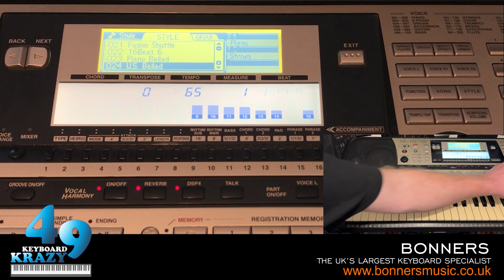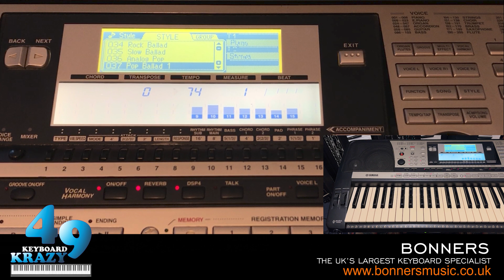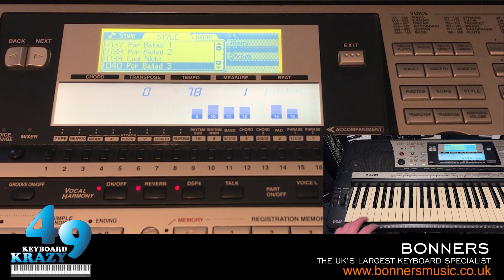Yamaha PSR-740 Keyboard - 160 Accompaniment Styles Part 1/4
Part 1 of 4 of myself showing you the 160 accompaniment styles that are on the Yamaha PSR-740 keyboard released in 1999.

0:00 Intro Commentary.

List Of Styles:

8Beat Category:

0:32 001 8Beat 1
2:46 002 8Beat 2
5:02 003 8Beat Adria
7:12 004 8Beat Pop 1
9:11 005 8Beat Pop 2
11:55 006 British Pop
13:52 007 8Beat Rock
16:05 008 8Beat Soft
18:42 009 8Beat 3

16Beat Category:

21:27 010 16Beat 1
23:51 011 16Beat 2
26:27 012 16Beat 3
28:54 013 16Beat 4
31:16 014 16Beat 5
33:42 015 Soft Fusion
36:01 016 Hip Hop Pop
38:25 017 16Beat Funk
40:49 018 Funky Pop
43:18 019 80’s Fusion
45:18 020 Jazz Rock
47:22 021 Fusion Shuffle
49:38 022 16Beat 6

8Beat Ballad Category:

52:05 023 Piano Ballad
54:32 024 U.S. Ballad
57:25 025 Slow Rock 1
1:00:23 026 Slow Rock 2
1:02:41 027 Modern 6/8
1:05:30 028 Guitar Ballad
1:08:03 029 Organ Ballad
1:11:04 030 Blues Ballad
1:13:50 031 Epic Ballad

16Beat Ballad Category:

1:16:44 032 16Beat Ballad 1
1:19:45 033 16Beat Ballad 2
1:22:28 034 Rock Ballad
1:25:24 035 Slow Ballad
1:28:13 036 Analog Pop
1:31:05 037 Pop Ballad 1
1:33:39 038 Pop Ballad 2
1:36:19 039 Cool Night
1:39:04 040 Pop Ballad 3

1:42:01 Ending Commentary.